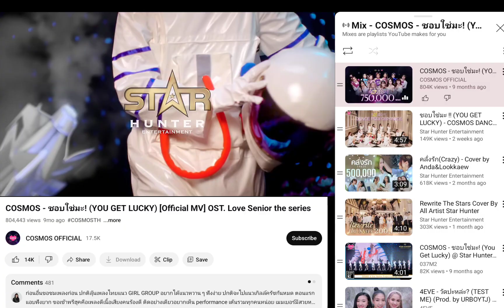you get locky cosmos